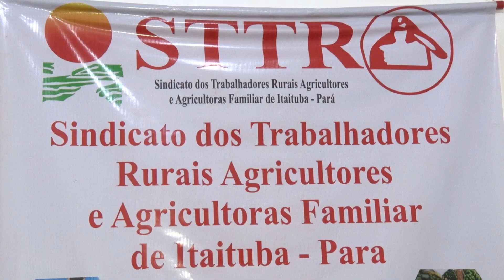Assinatura de Contratos Libera Créditos de Apoio para Projetos de Assentamento em Itaituba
O presidente do Sindicato dos Trabalhadores e Trabalhadoras Rurais de Itaituba celebra a assinatura de contratos que garantem a liberação de créditos para projetos de assentamento na região. Esta é uma grande vitória para os trabalhadores rurais, que agora terão acesso a recursos essenciais para o desenvolvimento de suas atividades e o fortalecimento da agricultura local.